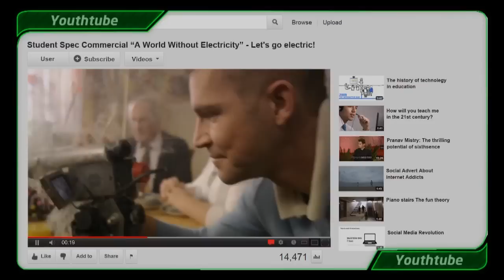eShow تابعونا كل سبت 9:30 مساء على تلفزيون البحرين